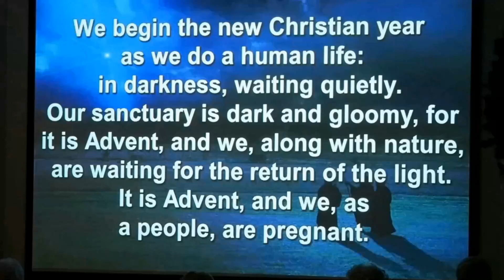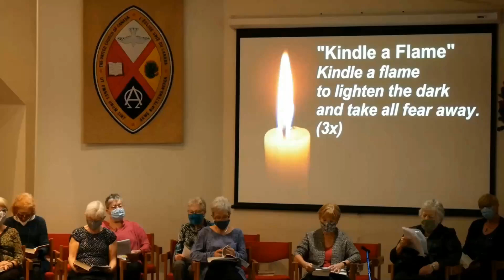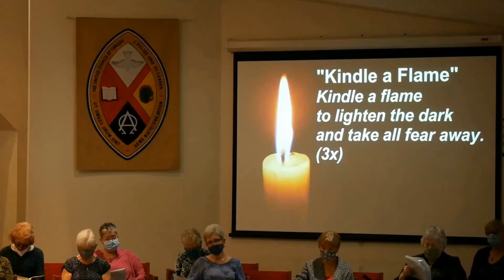November 28 First Sunday of Advent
Excerpts from the First Sunday of Advent 2021 at United in the Park.  Rev. Kurt's reflection on the Advent Way, or the Way of Wisdom,  using passages from the prophet Haggai, and the Wisdom of Solomon.